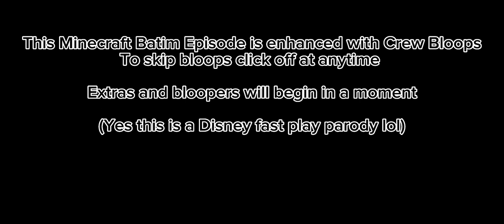Minecraft Batim: S5 Ep 31: Riddle me this (Clones Part 2)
Bendy is stopped by Solar, trying to chase after Alice through the portal

Crew:
Solar Sammy as herself, Alison, Susie, Bendy, Alice Angel and extras-